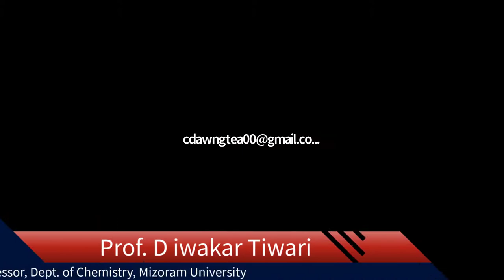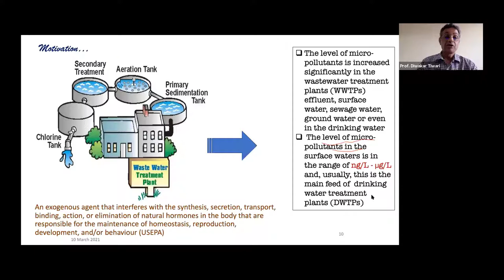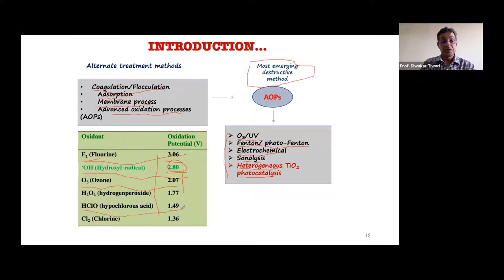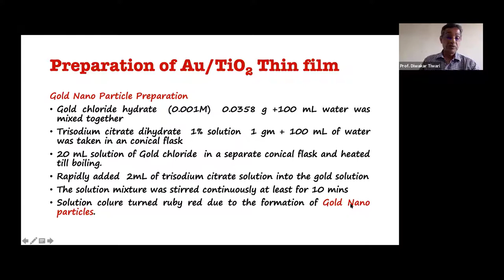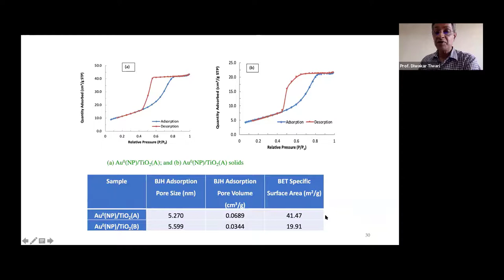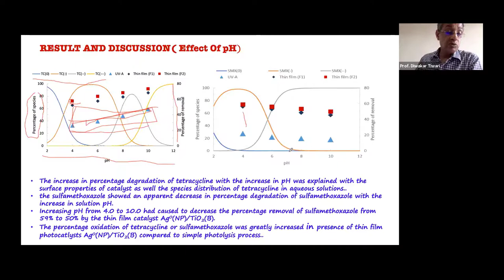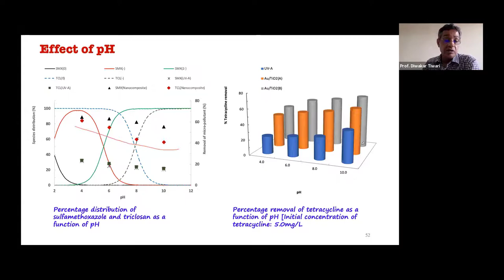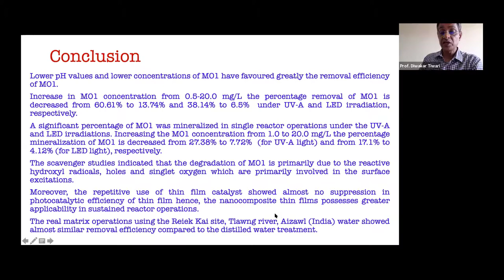Day 3: International Webinar on Advances of Science in Education (ASE 2021) : Session II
International Webinar on Advances of Science in Education (ASE 2021) Day 3 : Session II